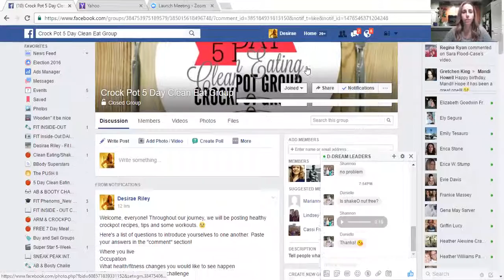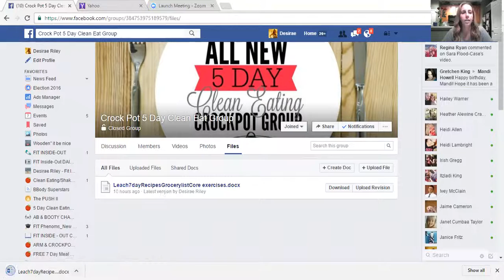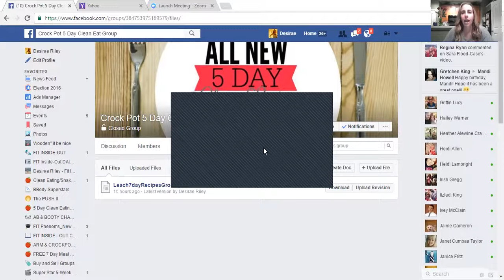Welcome to my Healthy Crockpot Group!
Thank you for joining my 1 week Crockpot group.  I will share my menu, recipes & grocery list to get you started along with Core Exercises.  Who's ready to be a better version of themselves?